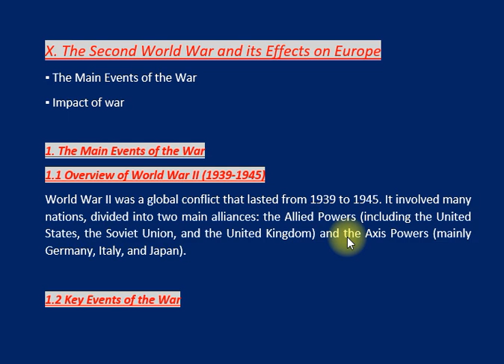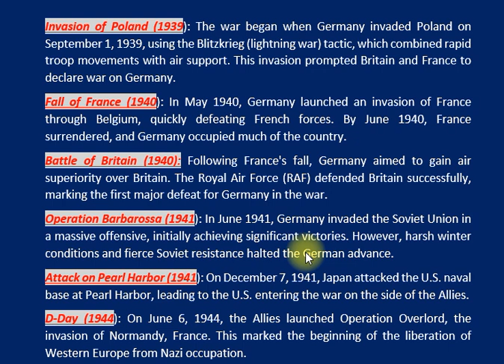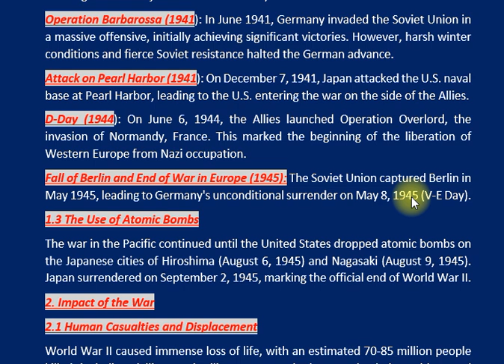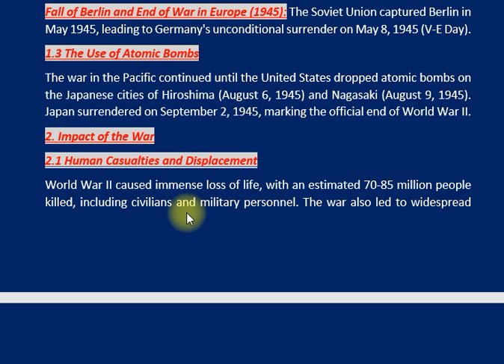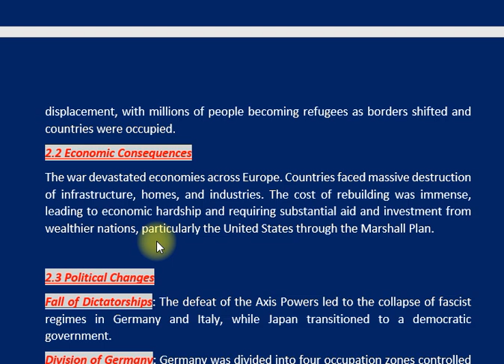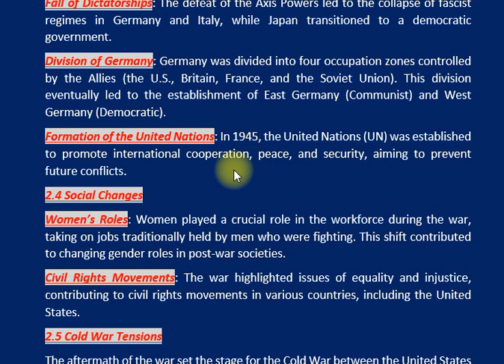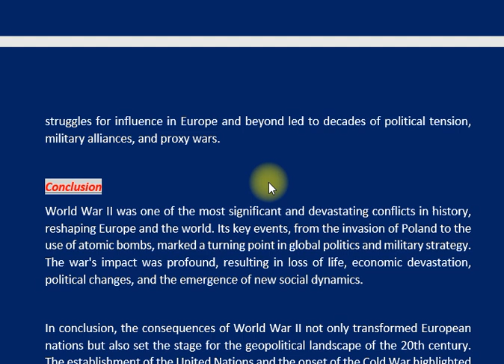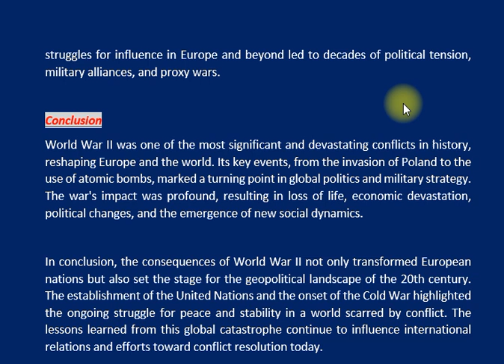X. THE SECOND WORLD WAR AND ITS EFFECTS ON EUROPE | Part –II | EUROPEAN HISTORY | CSS PMS TIMES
"In this video, we dive into the major events and lasting impacts of World War II, one of the most significant conflicts in history. From the initial invasion of Poland in 1939 to the final defeat of the Axis Powers in 1945, the war reshaped Europe and the global political landscape. Learn about the key events like the Battle of Britain, D-Day, and the fall of Berlin, and discover how the war affected millions of lives, caused widespread economic devastation, and led to substantial social, political, and cultural changes.

We'll cover:

🔹 The Main Events of World War II:

Germany’s invasion of Poland and the start of the war
The fall of France, the Battle of Britain, and Operation Barbarossa
The attack on Pearl Harbor and America's entry into the war
The turning point on D-Day and the fall of Berlin
🔹 The Use of Atomic Bombs:

Why the U.S. decided to use atomic weapons on Hiroshima and Nagasaki
Japan’s surrender and the official end of the war
🔹 Impact of the War:

Human casualties and the widespread displacement of people
Economic challenges and the devastation of European infrastructure
Political shifts, including the fall of dictatorships and the division of Germany
Social changes, like the rise in women’s workforce participation and civil rights movements
The beginning of the Cold War and the formation of the United Nations
By the end of this video, you’ll understand how the consequences of World War II set the stage for the Cold War and the formation of modern Europe. Join us on this journey through history as we explore the events, impact, and lessons of World War II.